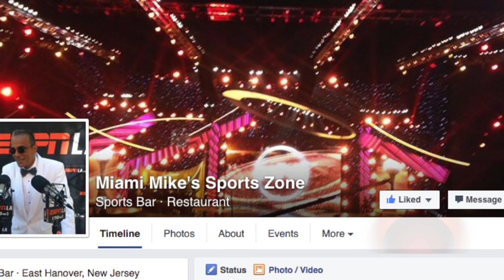Erin Henderson Interview at New York Jets Play 60 Event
Erin Henderson Interview at New York Jets Play 60 Event. NUC NFL Draft Bible correspondent 'Miami Mike' Minervini on location at the New York Jets NFL Play 60 Event in Florham Park, New Jersey.

* * * NUCGold.com delivers HS Recruiting Insider news and NFL Draft coverage all year round. The journey starts here!

Join the Members Only NUC Sports Digital Network today and enjoy your all-access pass to the NUC Sports High School and NCAA Recruiting Network to the NUC NFL Draft Bible Insiders Network.